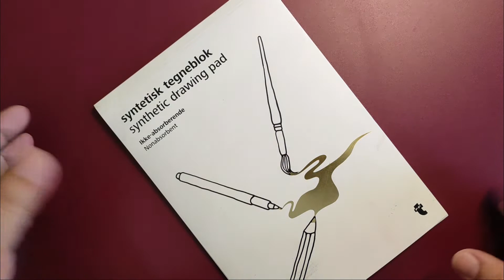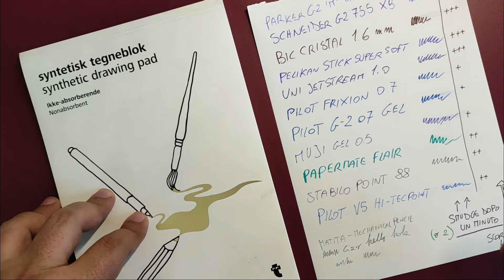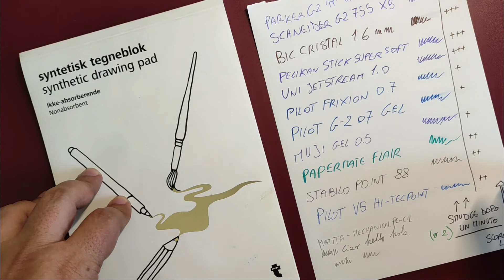Carta sintetica non assorbente di Flying Tiger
Carta sintetica, realizzata senza impiegare la polpa di cellulosa, quindi niente alberi o altre fibre vegetali. Non assorbe acqua e inchiostri, molto resistente sia agli agenti atmosferici che allo strappo.

ATTENZIONE: Non usatela mai nella stampante, nel video spiego in dettaglio la mia brutta esperienza in tal senso.

Alternativa più pratica: blocchi tascabili All Weather.

Buona scrittura a tutti.